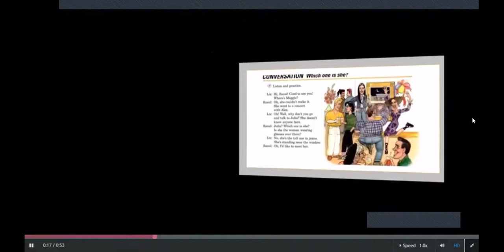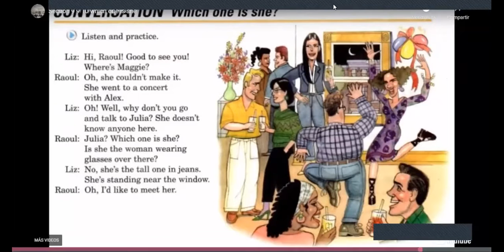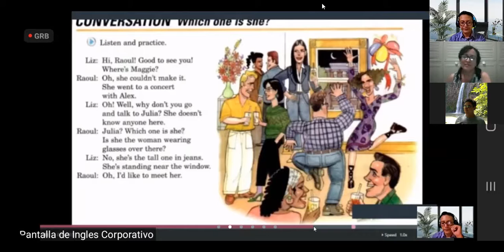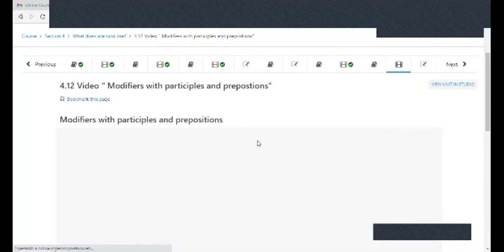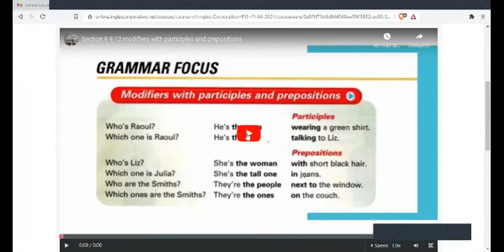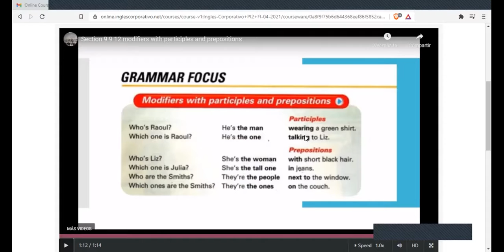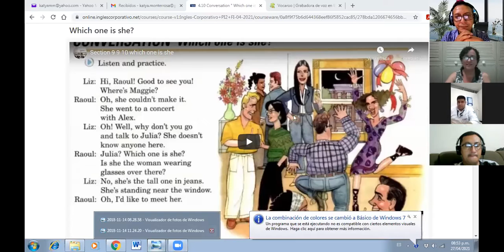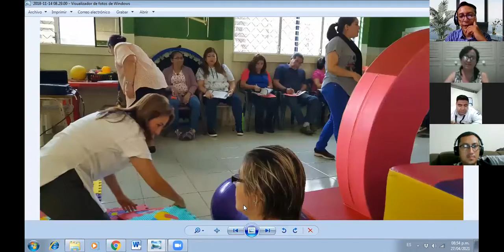Ingles Corporativo-Videoconferencia #12 Modifiers with participles and prepostions